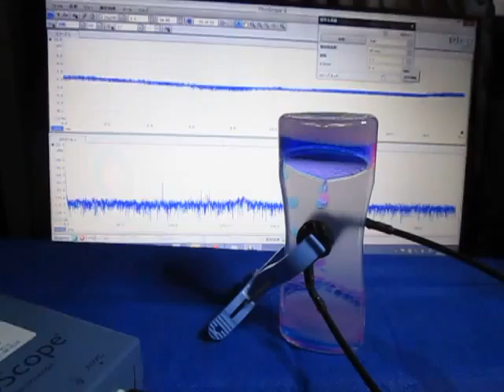超音波技術 ultrasonic-labo